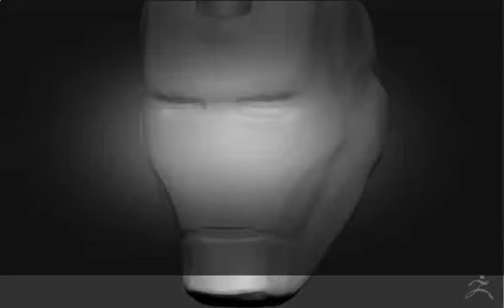IRON MAN 3D SCULPT ZBRUSH PART 1